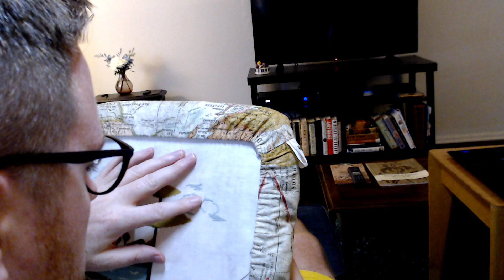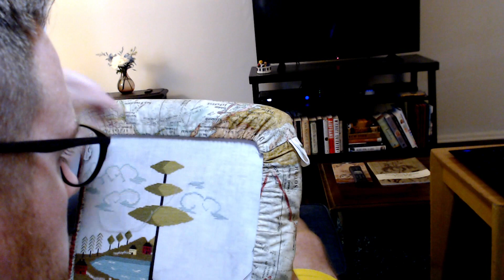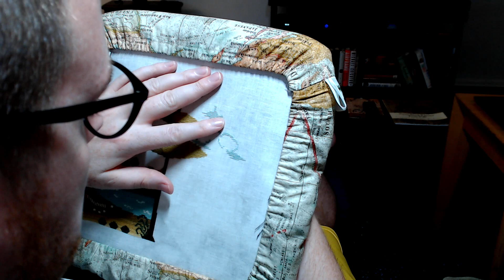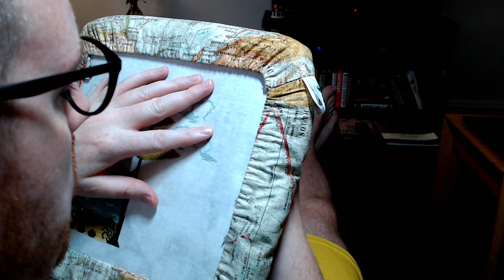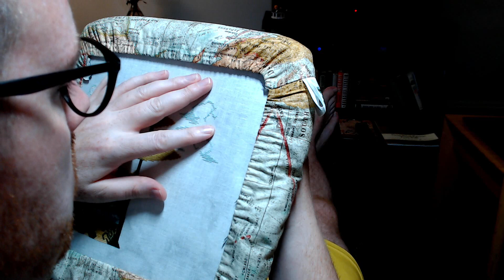Stitch with Me #31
Stitch with me as I work on By the Bay 13th Colony